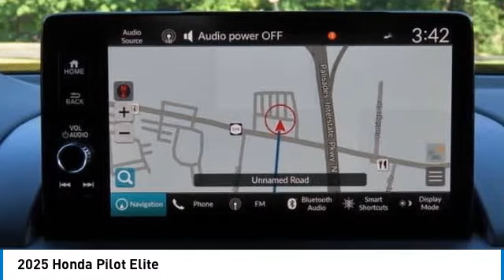2025 Honda Pilot Nanuet NY SB012934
2025 Honda Pilot Elite

Sonic Gray Pearl 2025 Honda Pilot Elite AWD 10-Speed Automatic 3.5L V6 DOHC 24VbrbrRecent Arrival!